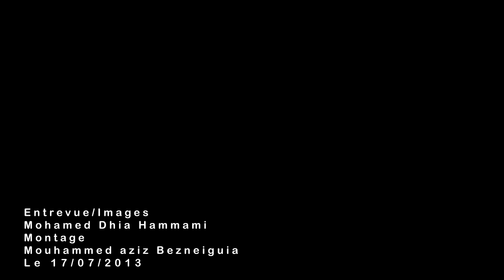جلسة إعلامية حول مشروع قانون يتعلق بملفات الفساد المالي و الإقتصادي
أجريت اليوم في المجلس الوطني التأسيسي جلسة إعلامية تم فيها تقديم مشروع قانون يمنح إلى لجنة الإصلاح الإداري ومكافحة الفساد الحق في النفاد إلى جميع وثائق الإدارة و المؤسسات و المنشآت العمومية من عقود و كشوفات بنكية و قرارات و رخص تتعلق بالعمليات المالية و غيرها التي تمت خلال الفترة المتراوحة بين 7 نوفمبر 1987 و 14 جانفي 2011.